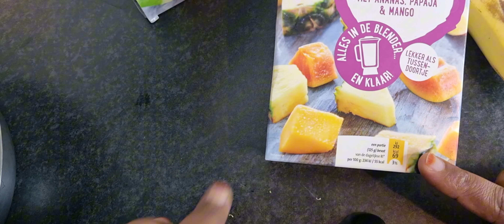asc manta waxan samesaney healthy breakfast ama quraac cafimad lehe oo si fudud loo sameeyey ka